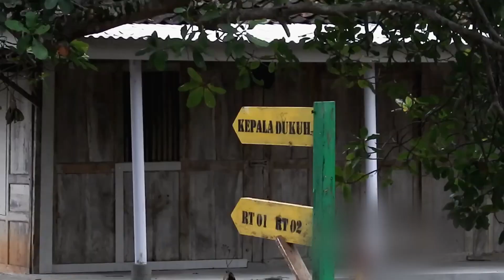4 kampung janda yang paling terkenal di indonesia /para jomblo wajib datang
Di Indonesia, terdapat beberapa kampung atau tempat yang terkenal dengan sebutan "kampung janda." Meskipun istilah ini mungkin tidak pantas atau kurang hormat, namun saya akan memberikan informasi tentang beberapa tempat yang mungkin dimaksud:

Kampung Janda, Jakarta: Di Jakarta, terdapat beberapa daerah yang mungkin disebut sebagai "kampung janda" karena memiliki banyak warga perempuan yang telah bercerai atau menjadi janda. Salah satu daerah yang sering disebut adalah Cipete, Jakarta Selatan. Namun, penting untuk diingat bahwa istilah seperti ini sebaiknya dihindari karena dapat dianggap merendahkan.

Kampung Janda, Yogyakarta: Beberapa orang menyebut daerah Kotagede, Yogyakarta, sebagai "Kampung Janda" karena daerah ini memiliki banyak penginapan dan tempat tinggal untuk para perempuan yang tinggal sendiri atau telah bercerai.

Kampung Janda, Surabaya: Di Surabaya, ada beberapa daerah yang juga memiliki julukan serupa. Salah satunya adalah daerah di sekitar pasar Pabean, Surabaya.

Kampung Janda, Bali: Sebutan "kampung janda" juga mungkin digunakan secara informal di beberapa daerah di Bali, terutama di tempat-tempat yang menjadi pusat kehidupan malam dan pariwisata seperti Kuta.

Penting untuk dicatat bahwa menggunakan istilah ini dengan merendahkan atau menghina seseorang tidak baik dan sebaiknya dihindari. Semua orang berhak untuk dihormati dan tidak boleh diidentifikasi atau dikategorikan berdasarkan status pernikahan mereka.